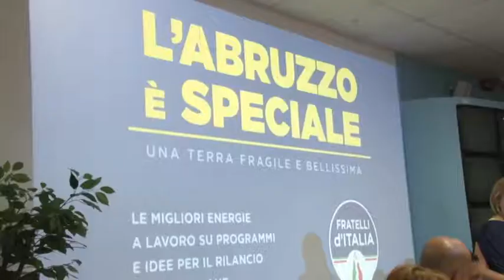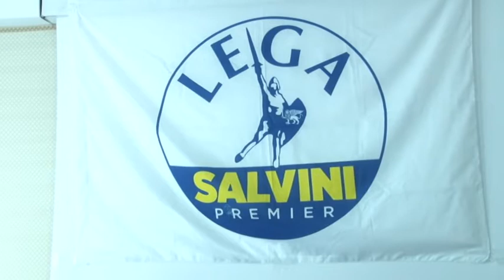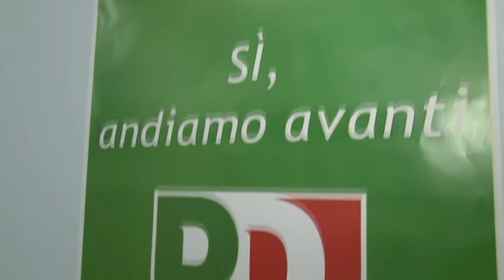Meloni: "In Abruzzo il centrodestra può vincere solo unito"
Questa mattina il leader di Fratelli d'Italia Giorgia Meloni è stata a Pescara per incontrare gli amministratori locali del partito e fare il punto sulle prossime imminenti scadenze elettorali